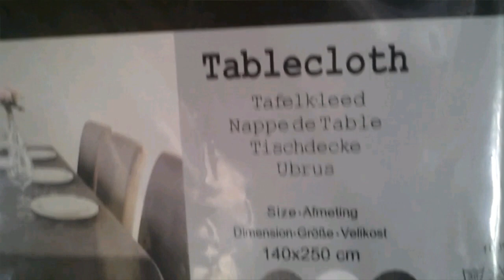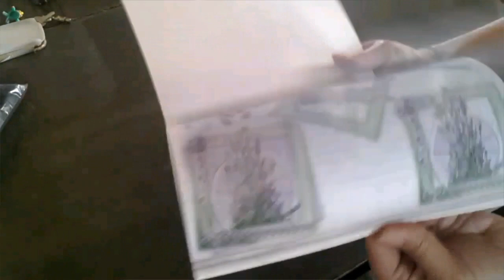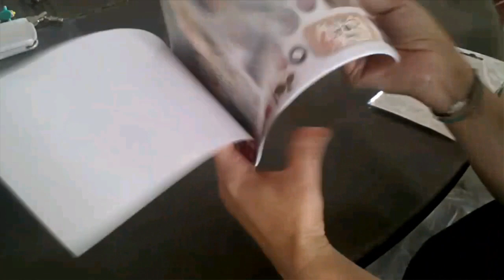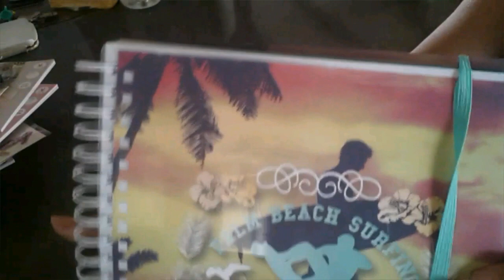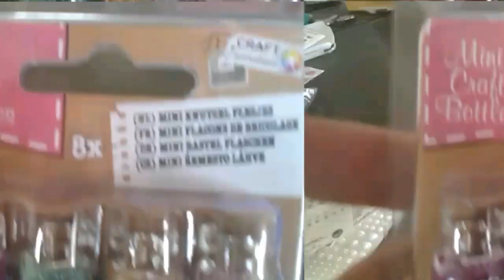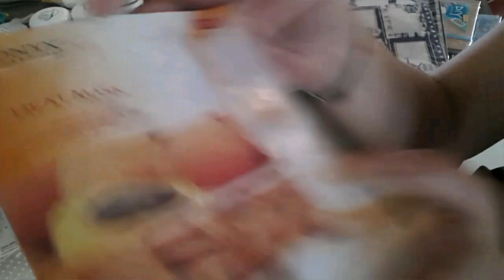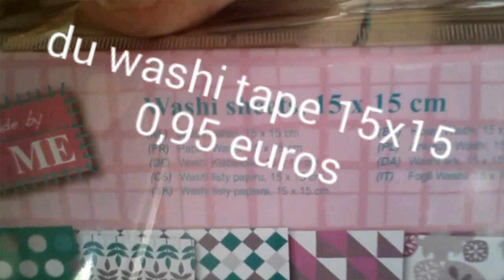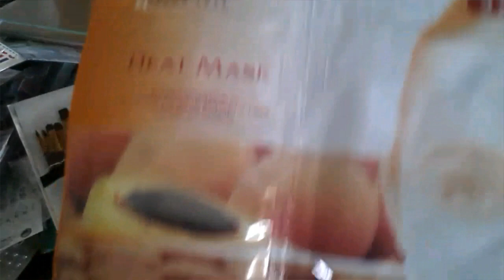Big Haul action toulouse samedi 28 mai pour la fête des mères ;-) scrapbooking et divers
Aujourd'hui mon mari m'a amené à action pour la fête des mères ;-)trop gentil ;-)
Bon visionnage ;-)
Â bientôt;-)